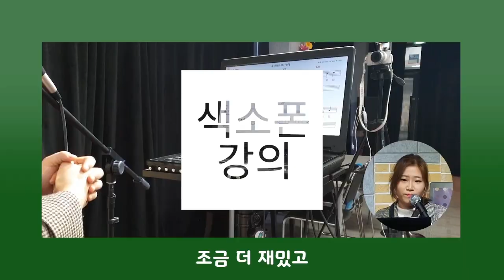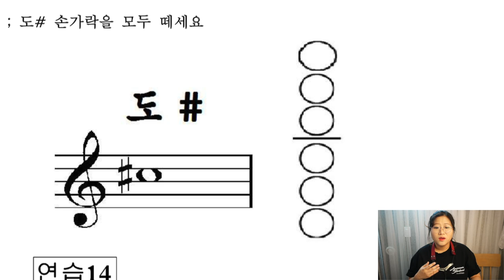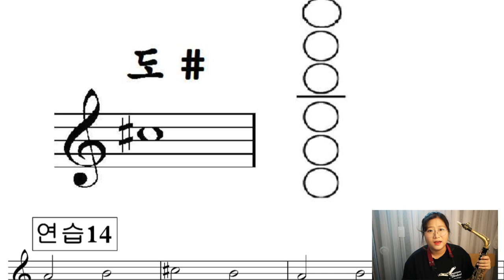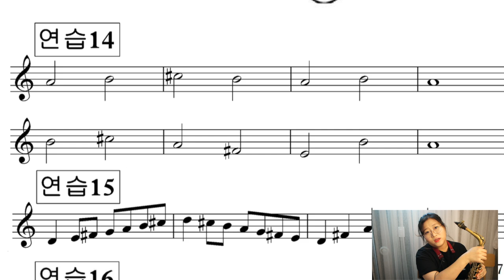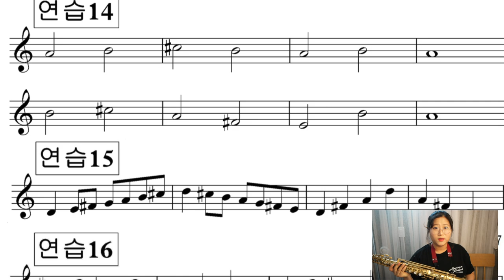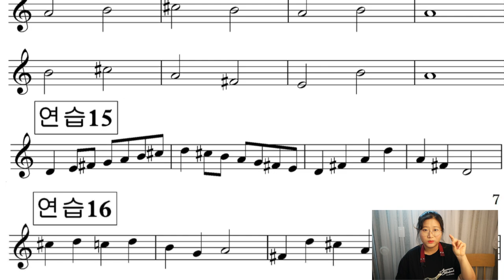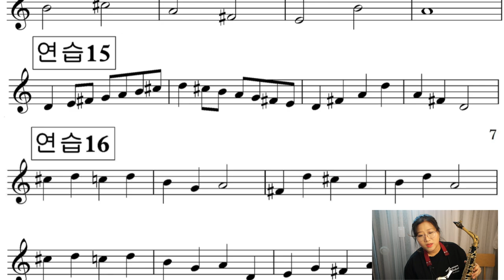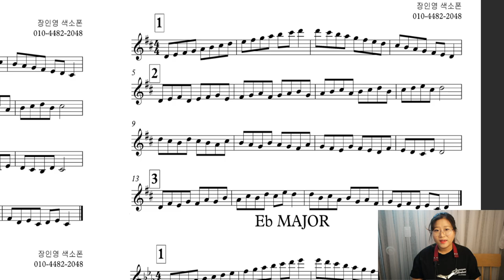*주의 오프닝이 많은 운지에서 주의할점 색소폰 c# 운지 익히기 (2권 5강)